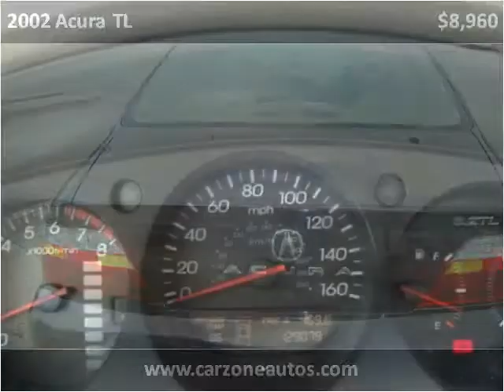2002 Acura TL Used Cars Baltimore MD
This 2002 Acura TL is available from Car Zone USA.